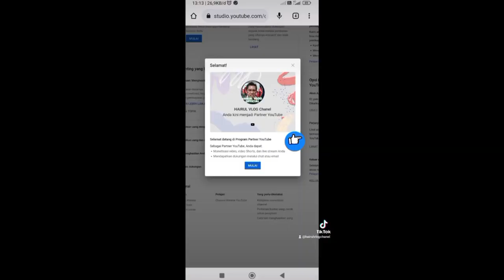SPLP TKI MALAYSIA‼️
SURAT PERJALANAN LAKSANA PASPOR DISINGKAT PASPOR TENDANG‼️Marak Bahas yang sudah dibahas disini.cuaw